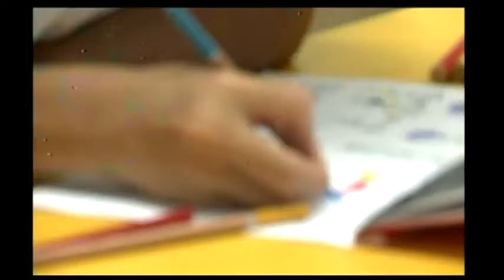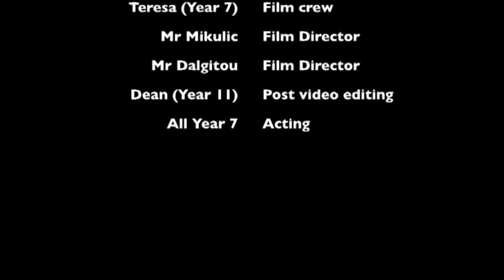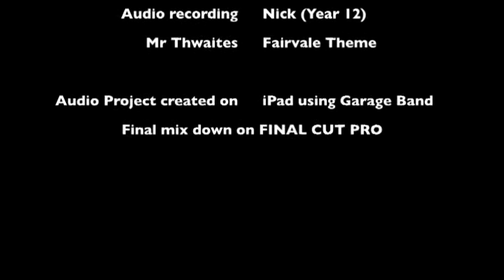2012 Great Schools Show-Off Regional Winner & State Finalist - Fairvale High School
Secondary School from the South Western Sydney region